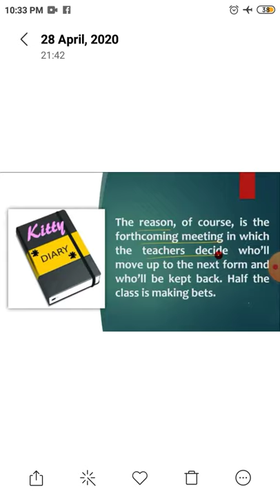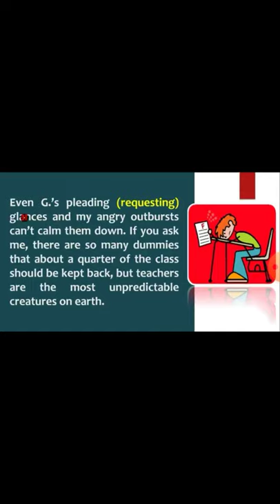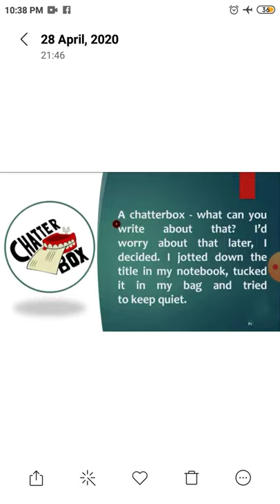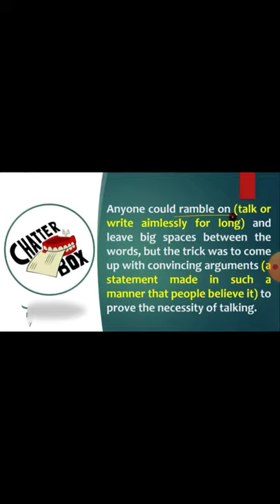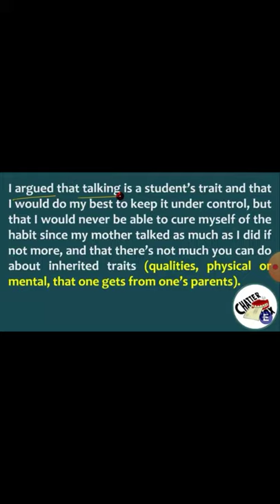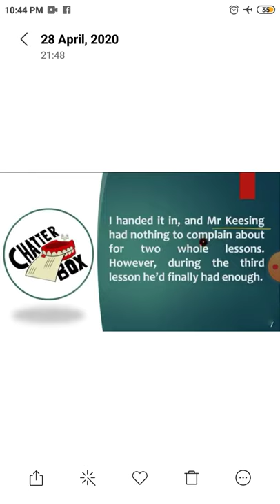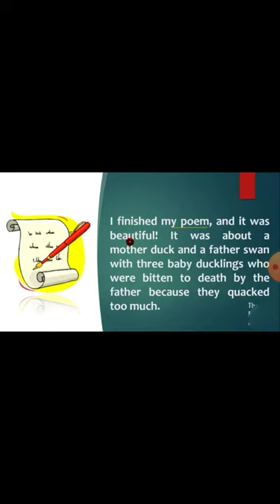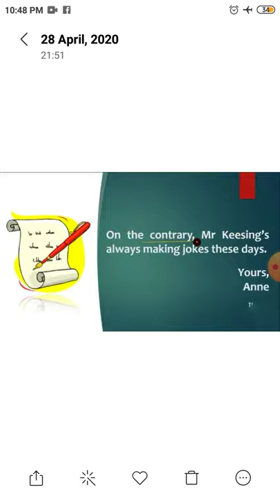From the diary of Anne Frank. Class 10